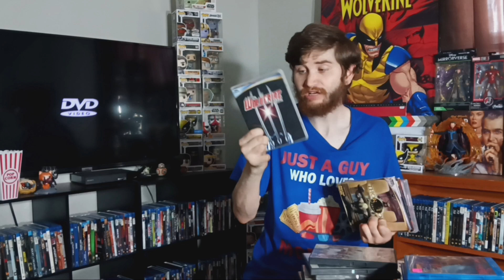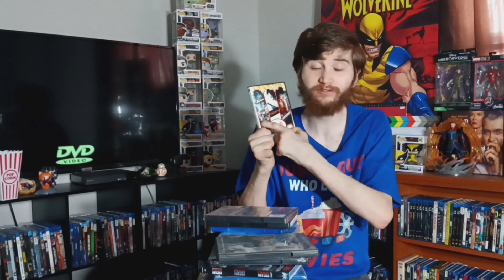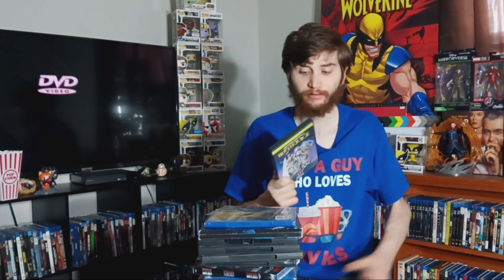August 2024 Action Movie Watchlist!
It's a return for the physical media watchlist, and it's time to talk action movies once again for August 2024!

What movies do you plan on watching this coming month?